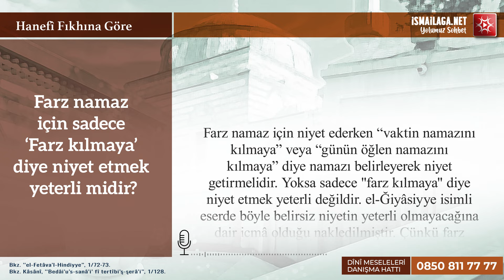Farz Namazlarda Nasıl Niyet Edilir?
Farz namazlarda niyetimizi nasıl almalıyız? Farz namazlarda sadece farz namaz olarak niyet etmek geçerli sayılır mı?